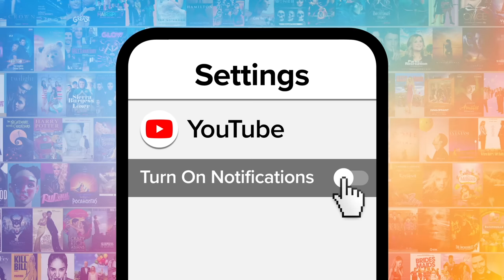Top 20 Underrated RuPaul's Drag Race Lip Sync Performances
They're underrated, but get couldn't sing these lip syncs higher praises. Welcome to MsMojo, and today we’re looking at the most amazing lip syncs from the original American franchise that don’t get their due from the fans. Our countdown includes "My Humps," "Call Me," "Vogue," and more! Did YOUR favorite underrated lip sync make the list? Sound off in the comments!